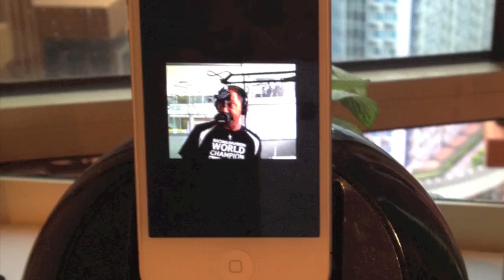Gearz on iPhone4S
Sasha Martinengo, in fact Ballz Visual Radio is available on numerous online platforms. This is my new toy sent to me by my bank today (yes they give us gifts here). Cooking dinner is never going to be the same anymore! Here's Sasha on his show 'Gearz' on my iPhone4S; seen on my kitchen window-sill (the hemp-oil just happened to be in the shot, lol!)